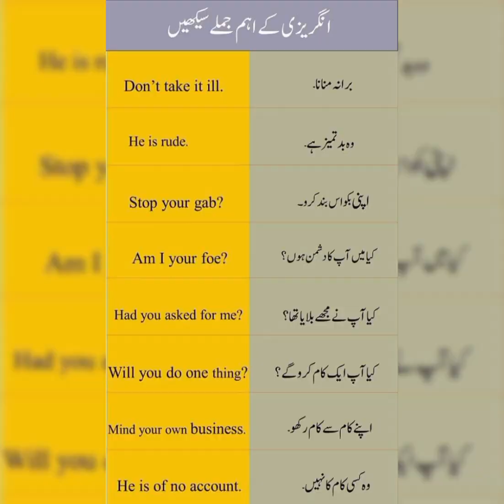Most Important English Sentence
50 difficult words with meaning in hindi and english
daily use english words and sentences with meaning in hindi
easy new words in english with meaning and sentence
new words in english with meaning and example
root words in english with meaning and examples pdf
english words with meaning for daily use
english word for meaning
english word for meaning in hindi
english words with hindi meaning for daily use
english vocabulary for meaning
what is english words
fancy english words and meaning
fulani words and meaning in english
five new words in english with meaning and sentences
french words and their meaning in english
two letter words in french and meaning in english
five english words with meaning and sentences
good english words and meaning
good english words and their meaning
german words and english meaning
greek words and their meaning in english
good english words with meaning and sentences
german words and their meaning in english
good words in french and its meaning in english
g for words in english
english word and meaning hindi
english word meaning hindi pdf
daily use english words and hindi meaning
english words with hindi meaning list
english words along with their meanings
hard english words and meaning in hindi
hausa words and their meaning in english pdf
hindi words and english meaning
hard words in english with meaning and sentence
english vocabulary words with hindi meaning and sentence
daily use english words with hindi meaning and pronunciation
vocabulary words with meaning in hindi and english pdf
english words and meaning in malayalam
english words and meaning in kannada
english words and meaning in marathi
english words and meaning in hindi
english words and meaning in english
english words and meaning in tamil
english words and meaning in urdu
english words and meaning in telugu
english words and meaning in yoruba
english words and meaning in french
important english words and meaning
new words in english with meaning and sentence
yoruba words and meaning in english
words and their meaning in english
words and meaning in english
new words and meaning in english
words in english with meaning and sentences
vocabulary words with meaning in hindi and english
vocabulary words and meaning in english
difficult words and meaning in english
english words with japanese meaning
english words j
english word english words
jamb english words and meaning
jamaican words and their meaning in english
japanese words and meaning in english
j word meaning in english
j and l words
j meaning words
j se word meaning in english
english words and meaning kannada
english word meaning ke sath
english word meaning kali
english words kannada meaning dictionary
english words with kannada meaning app
english